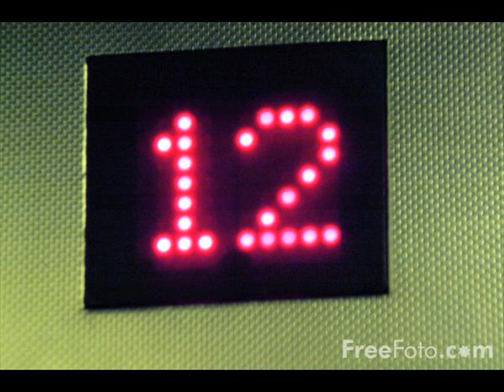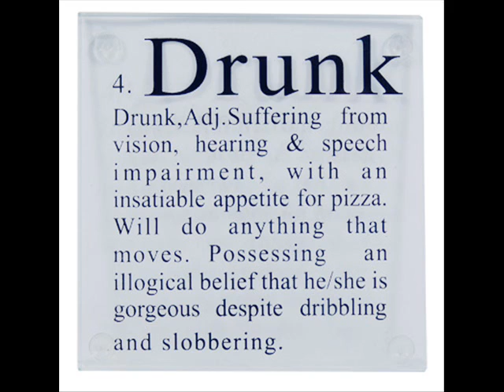funny drunken phone call